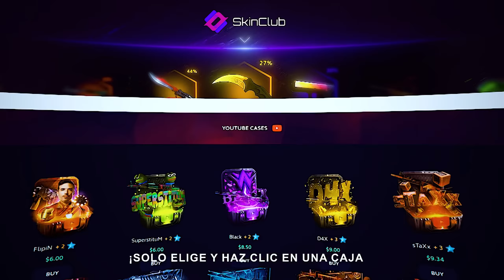EL FINAL SORPRESA =) - ZOMBIES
🔫SKINCLUB con BONUS [Hasta 10% DE BONUS💰]